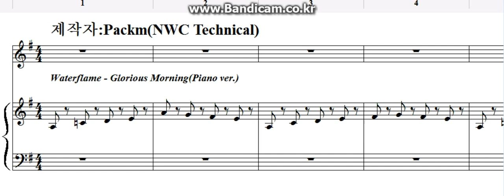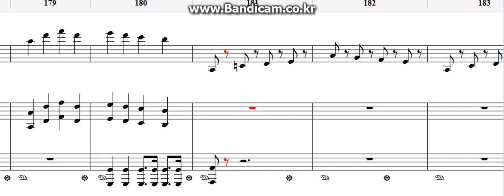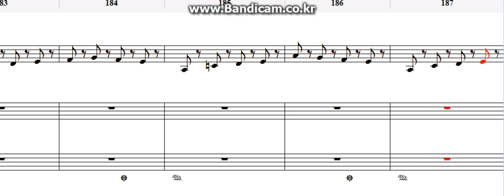[NWC편곡] 전쟁시대OST (Waterflame - Glorious Morning2)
사실 이곡이 전쟁시대 게임음악에 직접 쓰인건 아니지만 제목 쓰기가 애매하고 전쟁시대 BGM인 Glorious Morning가 리메이크된 작품이니 제목을 그대로 쓰겠습니다.
이번 곡은 전쟁시대BGM 2탄이니 둘이 치는걸로 만들었습니다.
실제로 치면 왼손 파트 하시는분 죽어나겠네요. 즐감하세요